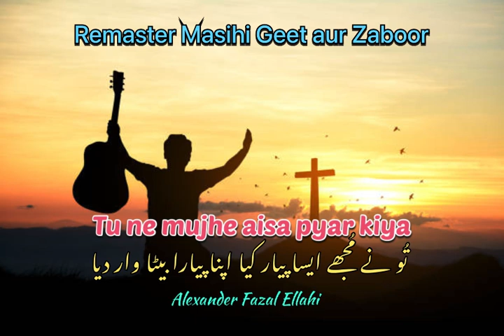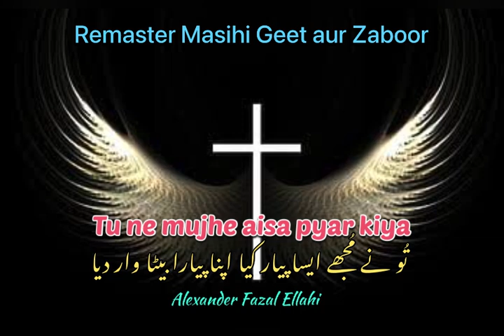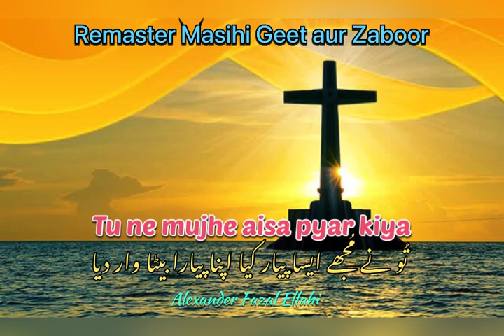Tu ne mujhe aisa pyar kiya ! Alexander Fazal Ellahi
I started my Masihi channel in which i am trying to remaster old and new Geet and Zaboor and trying to prepare good audio quality .I hereby declared that I do not own the rights to these songs/music and images. I am only serving the people who like good quality audio songs. I am using different softwares in which I refine the geet and zaboor.  No income from Youtube due to ( Reuse content ). Free Blessings to all people. Tu ne mujhe aisa pyar kiya apna pyara Beta vaar diya
Yesu ne Kross pe qurban ho ke saare jahan ko hai bacha liya

1 Mein to gunnah mein tha phansa hua dukh ki nahi thi koi intaha
  Abdi zindagi ka na wajood tha maut ka dhana tha khula hua
  Yesu ne maut ko jeet liya iblees ka sar kuchal diya
Tu ne mujhe aisa pyar kiya .

2 Tujh sa nahi Yesu koi bara Tu ne apne khoon ka fidiya diya
  Tu ne meri raahon ko badal diya gunaahon se mujh ko kiya raha
  Yesu Tu mera Munaji hua Tu ne meri raahon ko badal diya